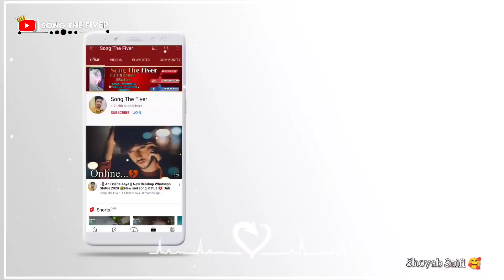💔 Ab Online Nhi Aate 📲 || New Breakup Whatsapp Status 2021 😭 New sad song status 💔 Very Sad Status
Ab Online Nhi Aate 📲  || New Breakup Whatsapp
Hindi sad shayri Status 2021 😭 New sad song status 💔 Very Sad Status  Online love Shayri 📶😭 Bewafa No massage Sad status no reply ignor sad status

Online hone par No reply || heart 💓 touching dialogue Status|| creating by Song the fver ||

Online status shayari WhatsApp ||best romantic shayari online|| sad online shayari status WhatsApp||

MY Crush Is Online || Sad Status | 😢 Sad Status 😭 |Plz Come Back | Call Me Status 💔 | ALIGHT STATUS

video breakup💔 status breakup 💔 status video breakup 💔 Whatapp status breakup 💔 videos Attitude whatsApp Status Attitude boys status video Attitude status...
Itni Rat ko Hum Online Nhi Aate 💯 sad shayri
bewafai sad status Hindi Love shayri ❤

No Massage Sad shayri